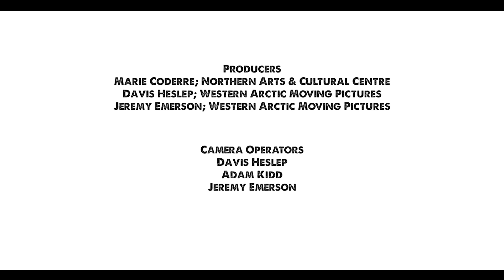Trapper Radio Series - Sahtu Region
ONLINE PREMIERE! Trapper Radio Series – Sahtu Region
This is the forth of five short films which are being released over the coming weeks.
The Trapper Radio Series project features NWT artists in their local regions talking about their art, living through the pandemic, and sharing stories and music about their connections to the North and the land. The Trapper Radio Series showcases the beautiful North and a sample of its many artists who call it home.

Music and Appearances & Directors:
Jay Gilday, Leela Gilday, Dylan Jones / Crook the Kid

Producers:
Marie Coderre; NACC
Davis Heslep; WAMP
Jeremy Emerson; WAMP

Camera & Drone Operators:
Davis Heslep, Jeremy Emerson, Adam Kidd, Colter Freund, Bruce Kenny

Editors: Jeremy Emerson, Jay Bulckaert, Caroline Cox

Photo Credits: Pat Kane, Angela Gzowski
Special Thanks! WAMP & The NACC Board of Directors